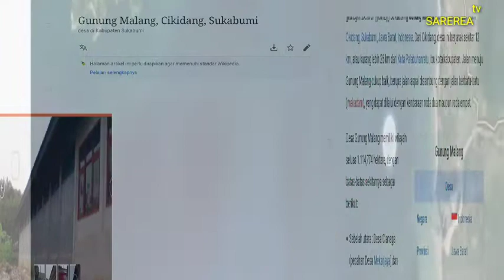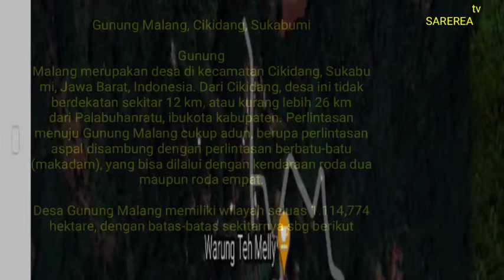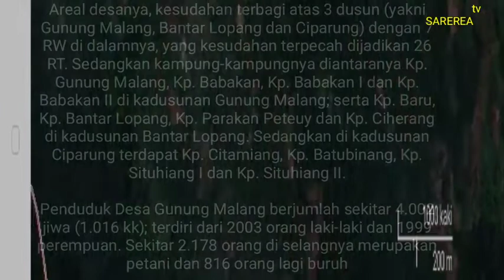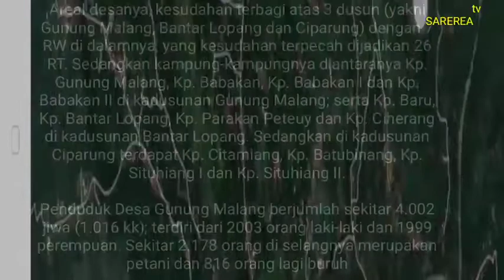Mengenal wilayah desa Gunung Malang,kecamatan Cikidang,kabupaten Sukabumi,Jawa Barat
Gunung Malang, Cikidang, Sukabumi

Gunung Malang merupakan desa di kecamatan Cikidang, Sukabumi, Jawa Barat, Indonesia. Dari Cikidang, desa ini tidak berdekatan sekitar 12 km, atau kurang lebih 26 km dari Palabuhanratu, ibukota kabupaten. Perlintasan menuju Gunung Malang cukup adun, berupa perlintasan aspal disambung dengan perlintasan berbatu-batu (makadam), yang bisa dilalui dengan kendaraan roda dua maupun roda empat.

Desa Gunung Malang memiliki wilayah seluas 1.114,774 hektare, dengan batas-batas sekitarnya sbg berikut:

Sebelah utara : Desa Cianaga (pecahan Desa Mekarjaya) dan Sungai Cibatu Datar

Sebelah selatan : Desa Mekarnangka dan S. Cigandasoli

Sebelah barat : Desa Cikiray

Sebelah timur : Desa Nangkakoneng, Kalapanunggal, Walangsari dan S. Citarik.

Areal desanya, kesudahan terbagi atas 3 dusun (yakni Gunung Malang, Bantar Lopang dan Ciparung) dengan 7 RW di dalamnya, yang kesudahan terpecah dijadikan 26 RT. Sedangkan kampung-kampungnya diantaranya Kp. Gunung Malang, Kp. Babakan, Kp. Babakan I dan Kp. Babakan II di kadusunan Gunung Malang; serta Kp. Baru, Kp. Bantar Lopang, Kp. Parakan Peteuy dan Kp. Ciherang di kadusunan Bantar Lopang. Sedangkan di kadusunan Ciparung terdapat Kp. Citamiang, Kp. Batubinang, Kp. Situhiang I dan Kp. Situhiang II.

Penduduk Desa Gunung Malang berjumlah sekitar 4.002 jiwa (1.016 kk); terdiri dari 2003 orang laki-laki dan 1999 perempuan. Sekitar 2.178 orang di selangnya merupakan petani dan 816 orang lagi buruh